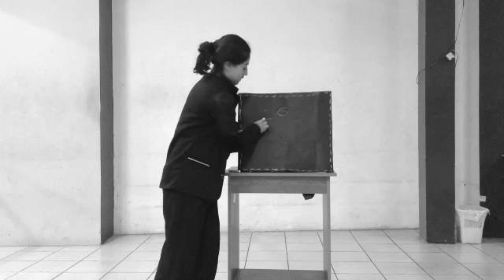HAPA Santa Cruz 8va Generación Módulo 5 Cantinflas